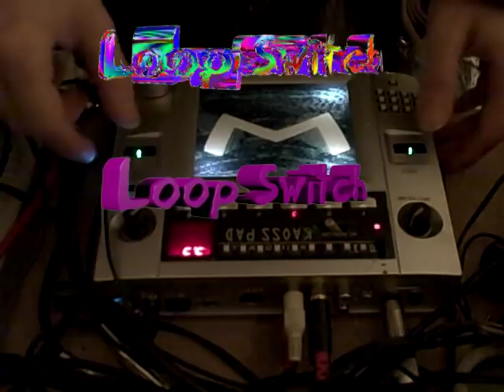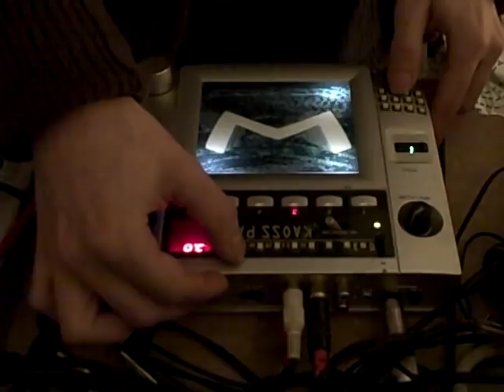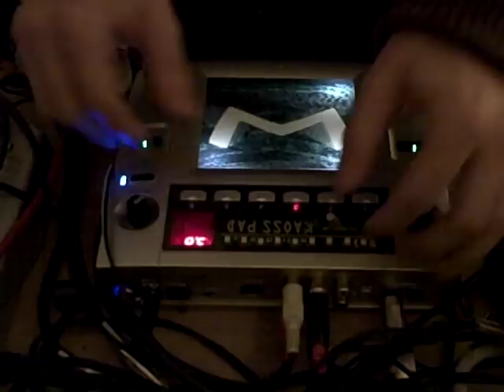Warstware Waoss Pad WP1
A short demo video showing off the Warstware Waoss Pad WP1, a circuit bent Korg Kaoss Pad. This Instrument is currently for sale.
The drumbox I am processing is a modified Boss DR-110.